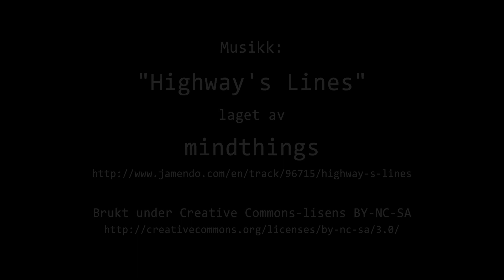Timelapse Cam 1 - 18. april 2023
Været i Moss tirsdag 18. april 2023.